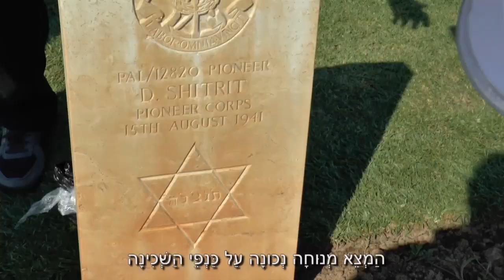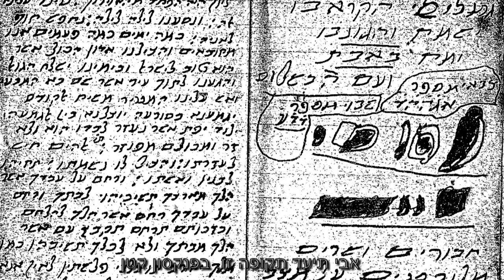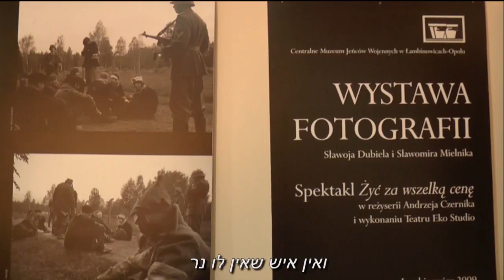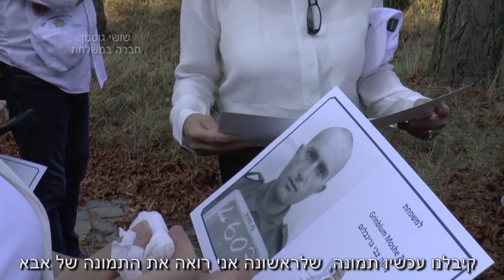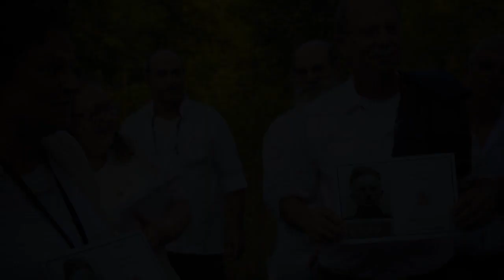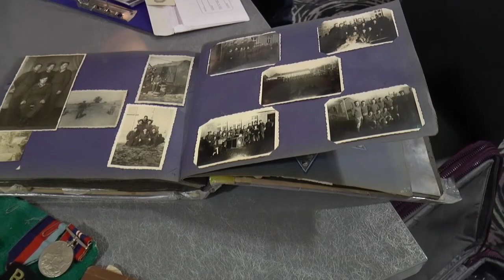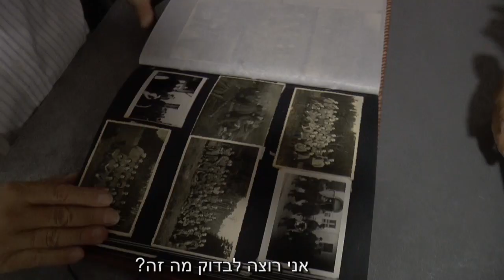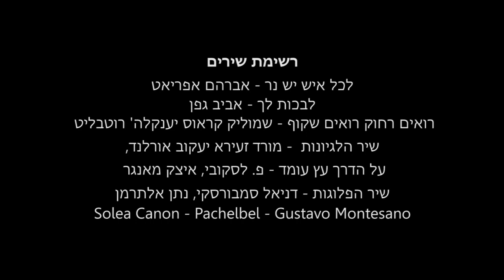127.1 המסע של תמר בעקבות החפרים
1. המסע של תמר ליפשיץ בעקבות דוד של אביה, ששרת ביחידת החפרים של הצבא הבריטי בזמן מלחמת העולם השנייה. צילום ועריכה – תמר ליפשיץ. העלאה לרשת – יוסף שפירא